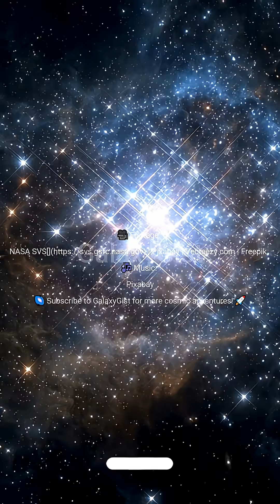🌟The Star So Big It Shouldn't Exist: R136a1 Kills All Logic! | GalaxyGist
🤯 Meet the cosmic rebel: R136a1! This star breaks nearly every rule of stellar physics and is currently the most massive and most luminous star ever discovered. It exists far beyond the theoretical limits that scientists once believed capped star formation, making its existence a scientific puzzle.The Theoretical Limit BreakerThe Mass Problem: Standard astrophysics predicts an upper limit for a star's mass, known as the Eddington Limit. Above this limit, a star should generate so much intense radiation that the outward pressure would overcome gravity, blowing the star apart or preventing it from fully forming.The Record: R136a1, located in the Tarantula Nebula inside the Large Magellanic Cloud, is estimated to have an initial mass of up to $320$ times the mass of our Sun ($\text{320 } M_{\odot}$). Even after shedding a massive amount of material throughout its short life, it still retains a mass far exceeding the accepted theoretical cap.The Scale of the MonsterLuminosity: R136a1 is not just heavy; it’s blindingly bright. It radiates energy over $8$ million times more powerfully than our Sun. If it replaced our Sun, the radiation would instantly sterilize Earth, making life impossible.Size: Despite its extreme mass, it’s only about $30$ times the Sun's diameter, making it incredibly hot and compact for its weight.The Stellar Wind: To sustain its existence, this star has a colossal stellar wind—a continuous outflow of material driven by its intense radiation. This wind is so powerful that R136a1 is thought to have already blown off over $50$ solar masses of its own material, rapidly shrinking in its short, violent lifespan.The Ultimate FateBecause R136a1 is burning its fuel at such an extreme rate, it will have a brief existence of only a few million years (compared to our Sun’s 10 billion). When it dies, it will likely collapse directly into a black hole—or potentially detonate in a rare and spectacular event called a Pair-Instability Supernova, leaving behind no remnant at all.👉 Do you think scientists will discover a star even bigger than R136a1? Tell us below!